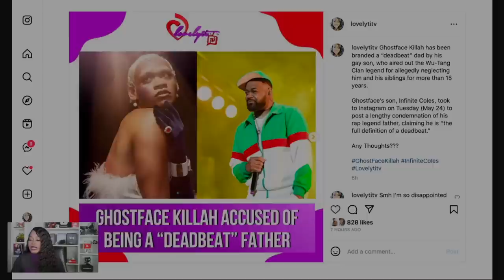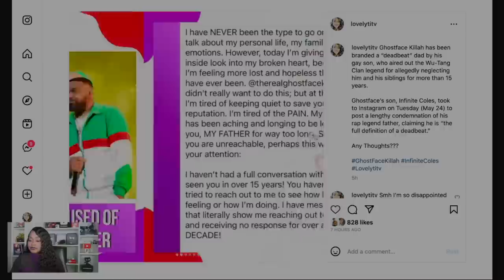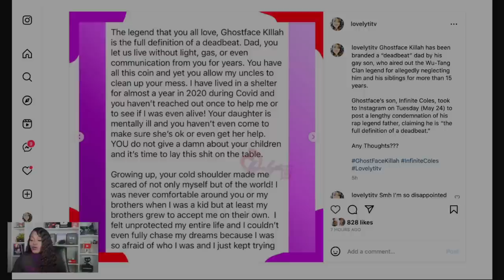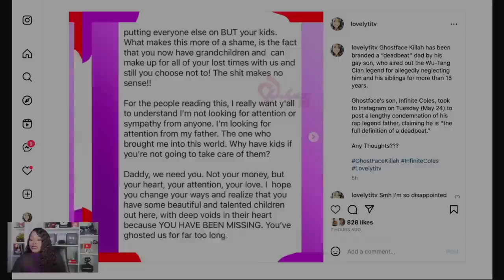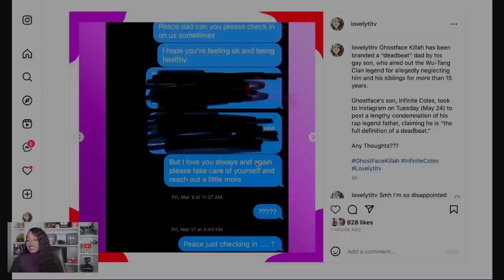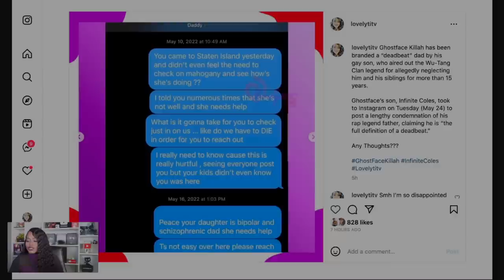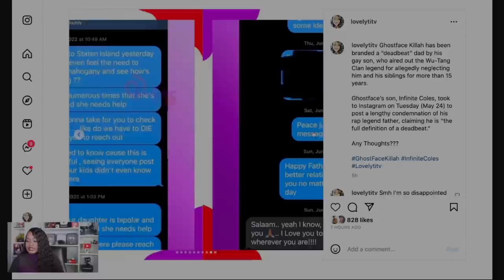Ghostface Killah Accused Of Being A “Deadbeat” Father And Abandoning His Gay Son